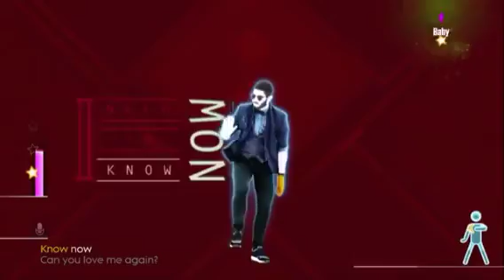Just Dance Fanmade Mashup Braver Love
Theme: Club